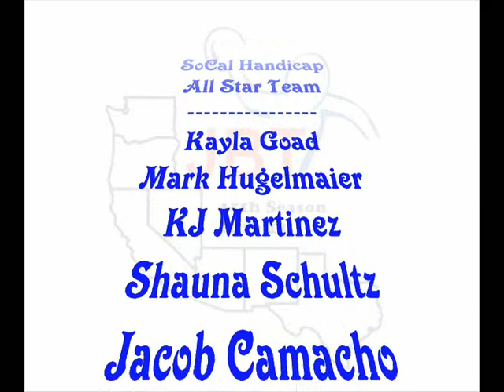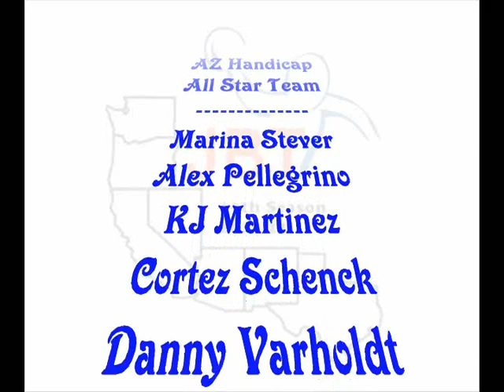Junior Bowlers Tour 2010-2011 Awards . . . . . . 8/6/11 Sunset Station